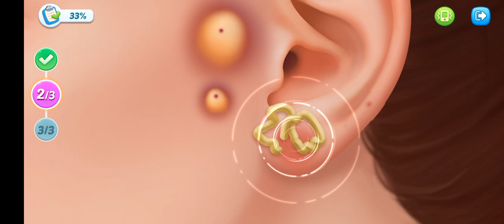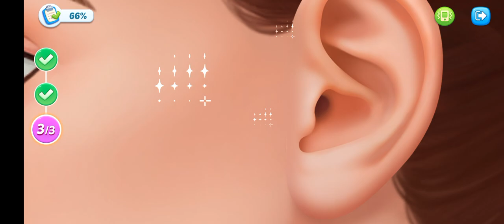Happy ASMR Hospital Game Human Mode Level 3